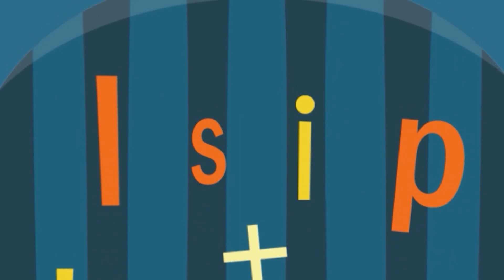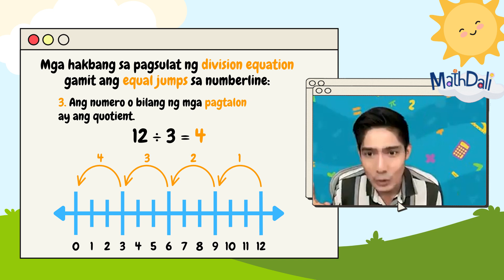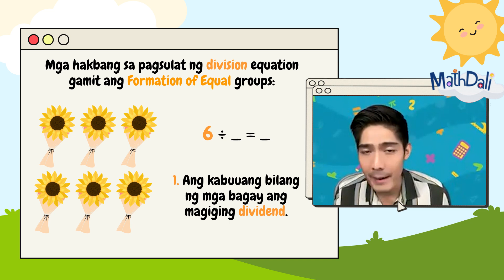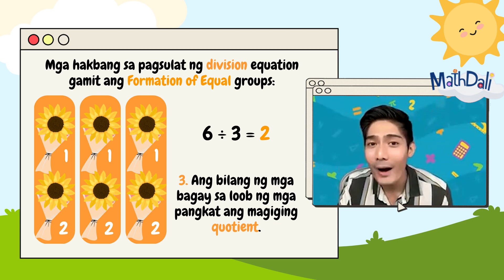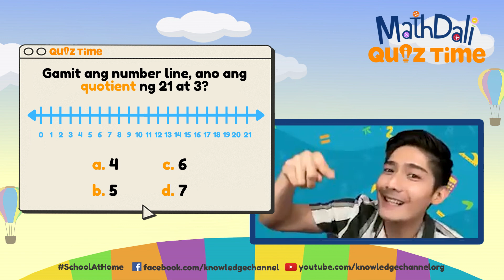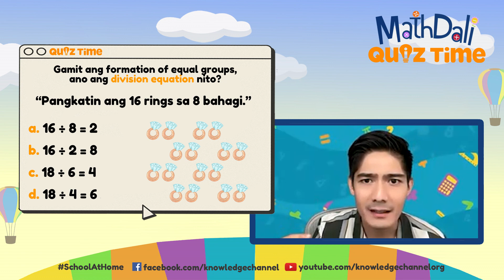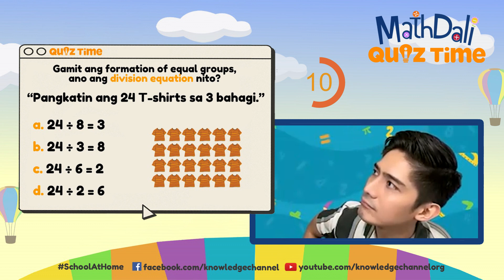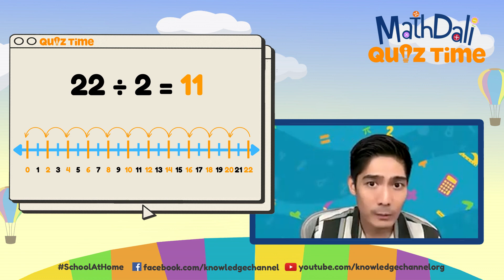Introduction to Division - Number Lines and Equal Groups | MathDali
3rd Floor Main Building, ABS-CBN Compound, Sgt. Esguerra Ave., South Triangle, Diliman, Quezon City